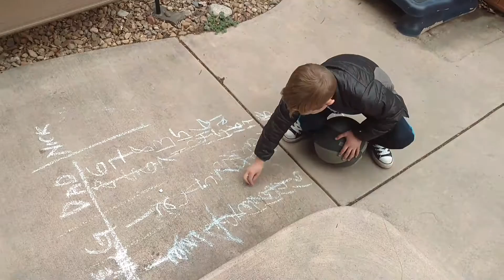Graham Nate basketball game 21 scoring